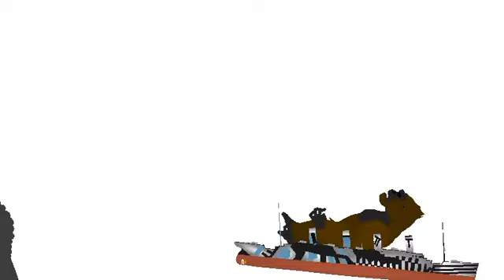king kong🦍 vs skull crawler🦖